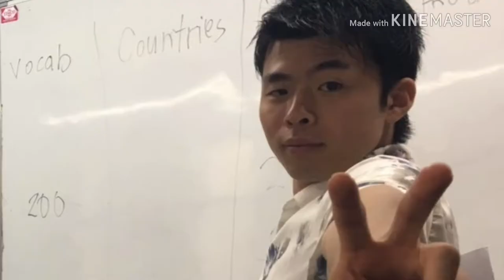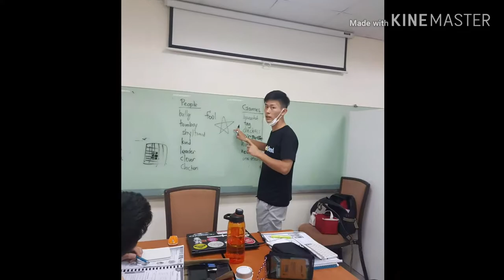Kansai University Video